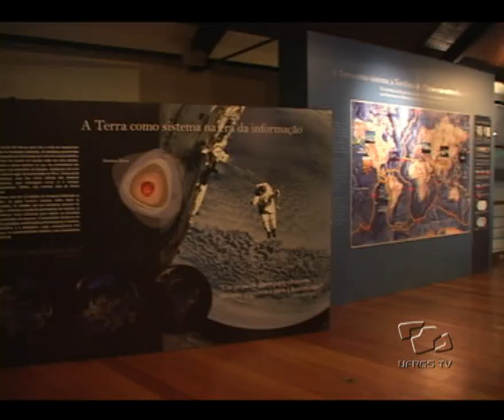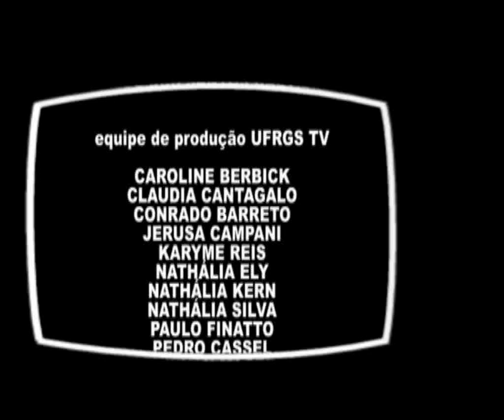Pesquisa em Pauta - Arte e Ciência [3/3]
Durante o XX Salão de Iniciação Científica da UFRGS, a professora do Instituto de Artes, Ana Albani de Carvalho, discute diferentes abordagens sobre a arte. São expostas na entrevista temas como a contribuição da arte para a economia, para a pesquisa e para a ciência. [Sous-titres en français / Legendas em francês]